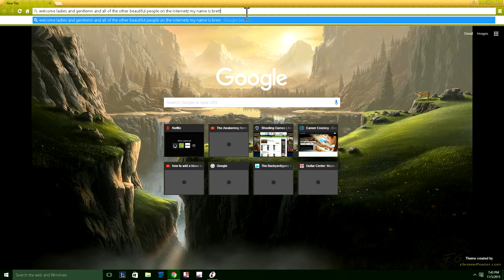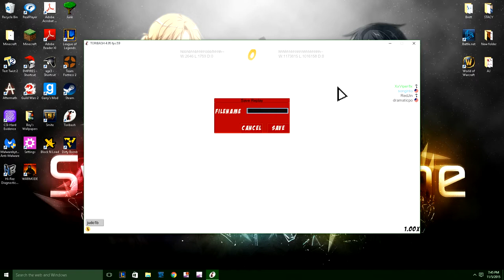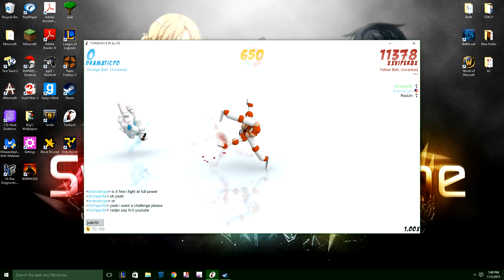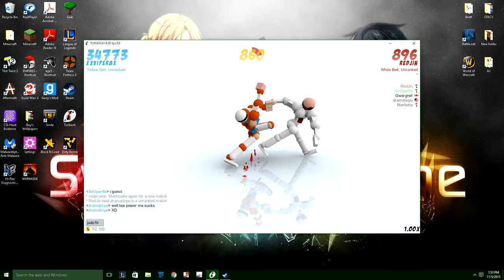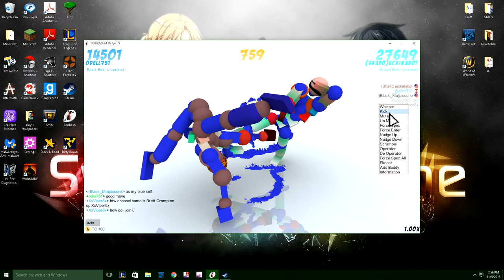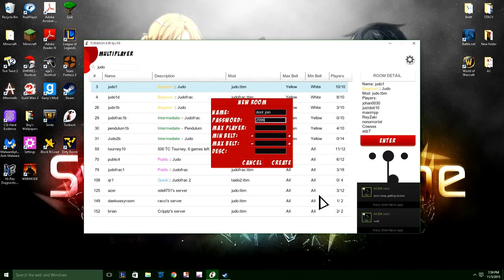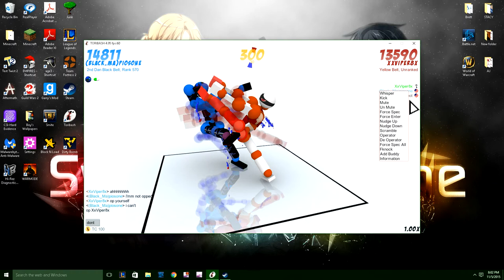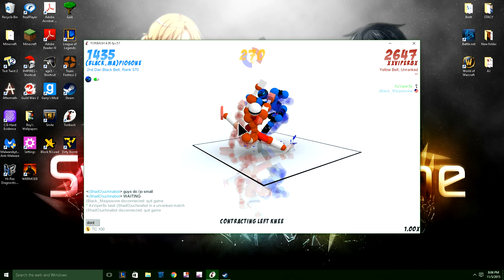Toribash episode 1